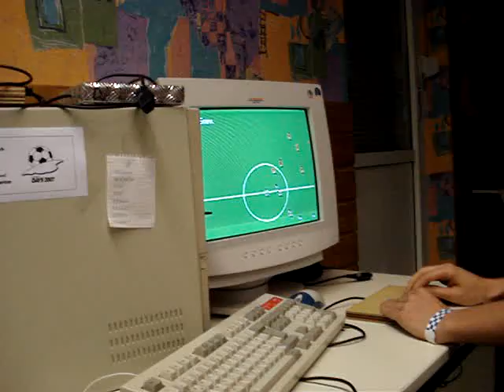GEO - Redhair (3/4)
GEO (white shirt) vs. Redhair (red shirt)! Sensible Days 2007 - Group stage